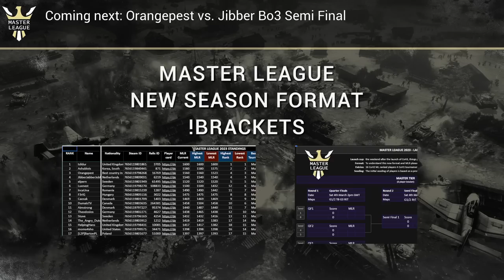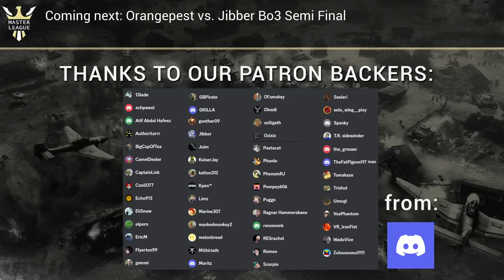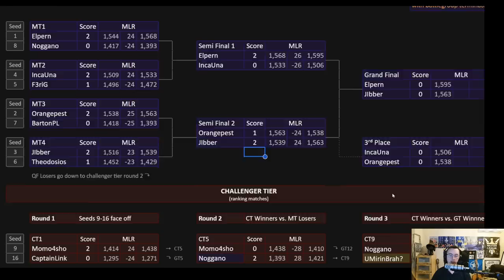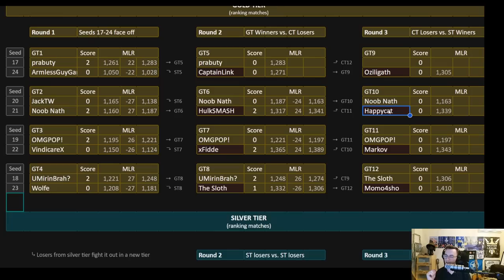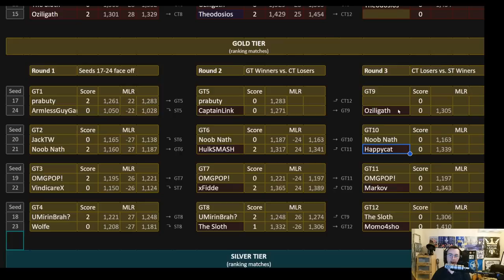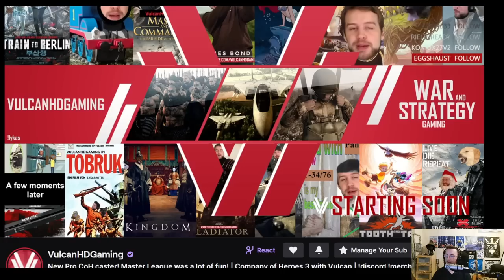CoH3 Master League #2 - Semi Final Jibber vs. Orangepest - great fun in this Bo3 series.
Big thanks to @vulcanHDgaming for co casting